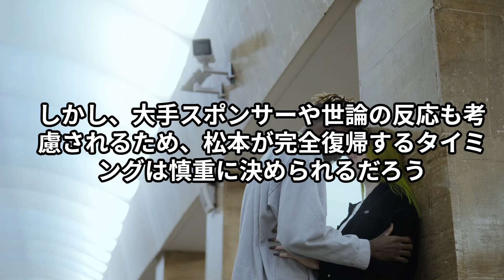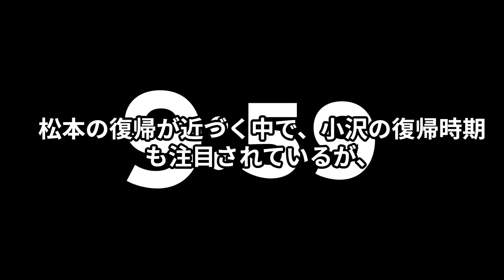松本人志の訴訟取り下げで気になる小沢一敬の復帰、レギュラー番組終了にショック